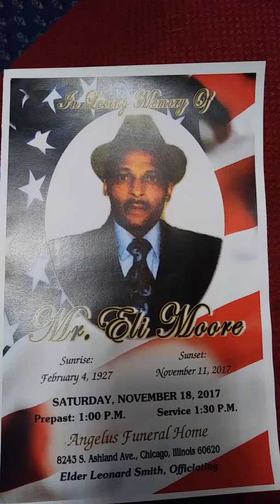Elder S. Moore & Elder L. Smith 11.18.17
Elder Sallie Moore & Elder Leonard Smith on Saturday November 18, 2017. Ministering 2 the Moore Family.